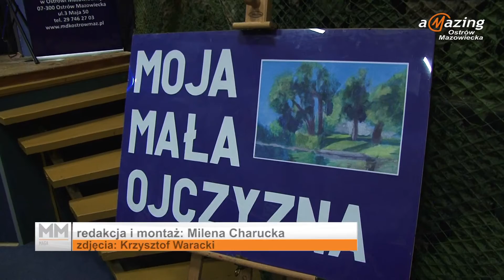II Konkurs Recytatorski "Moja Mała Ojczyzna" 2016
Dostępne napisy dla niesłyszących.